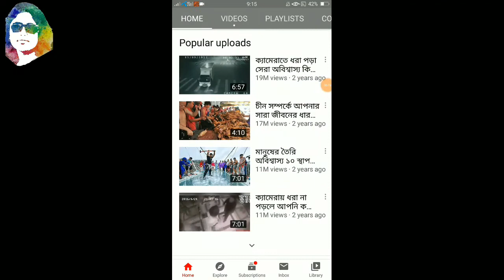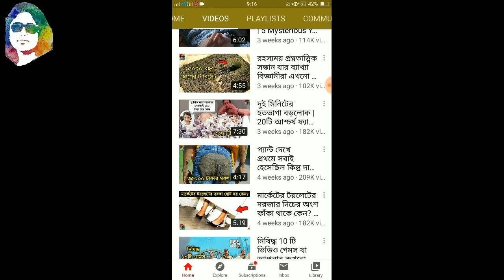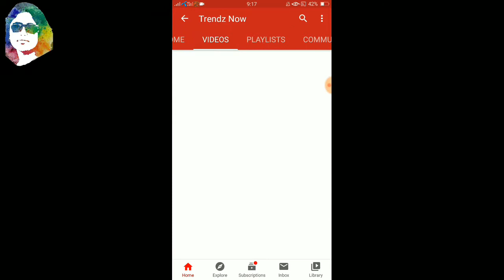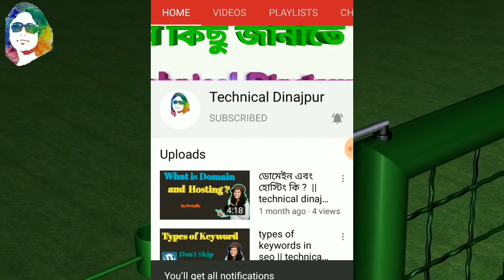make money from other people's youtube videos|| technical dinajpur